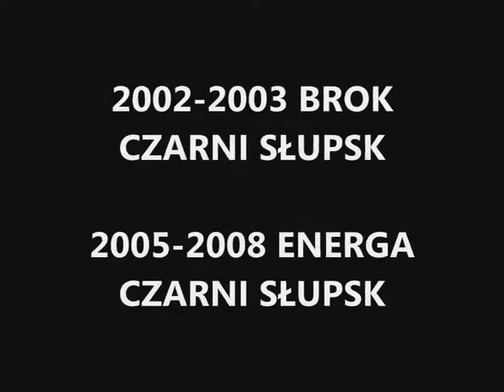Przemysław Frasunkiewicz - Viva la Franz!